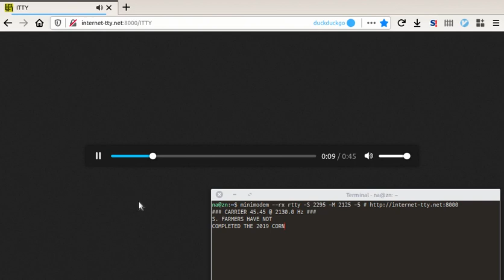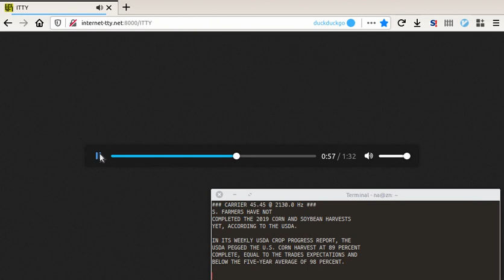Decoding the ITTY Broadcasts at RTTY.com under Ubuntu Linux using minimodem.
For the ITTY Broadcats the Space tone is 2295, and the Mark tone is 2125 with baudot

     minimodem --rx rtty -S 2295 -M 2125 -5  --print-filter

or you can use mplayer or vlc or any other media player that can  play the stream:

to decode Europe New, use Space tone of 1445 and Mark tone 1275,  baud rate 50, baudot:

     minimodem --rx 50 -S 1445 -M 1275 -5  --print-filter

on your web browser to play the stream.

once the stream plays, and you hear the screeching noises, the text should start to appear.  if nothing is decoding be sure to un-mute Input levels in your Sound settings, and  also adjust both Output and Input volumes.
this has been tested on Ubuntu 18.04 LTS.
to install minimodem, at the prompt type in:

     sudo apt install minimodem

to install mplayer:

    sudo apt install mplayer